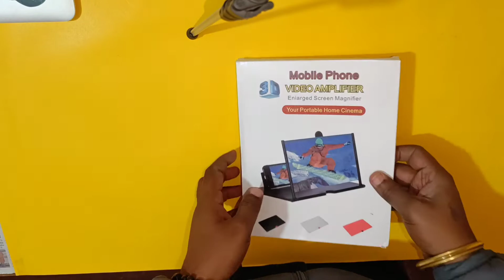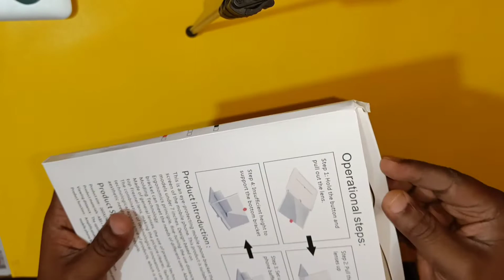Can You Turn Your Phone Screen Into Tablet ? 🧐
Hello viewers

This video is related to mobile screen magnifier with this product you can watch videos in bigger screen. but this product is comes in cheap quality so i will not recommend you to buy. The purpose of this video is to warn you this is not worth to buy products.